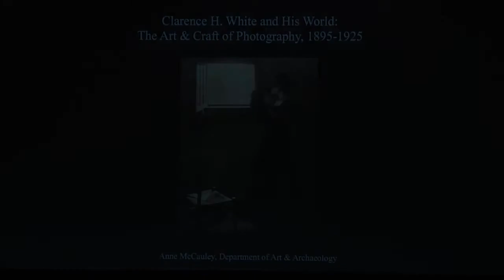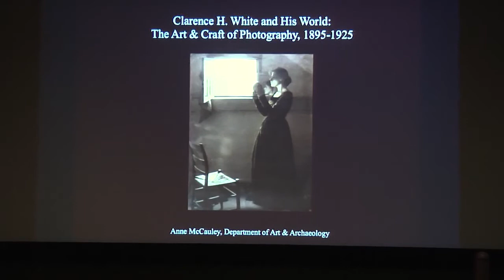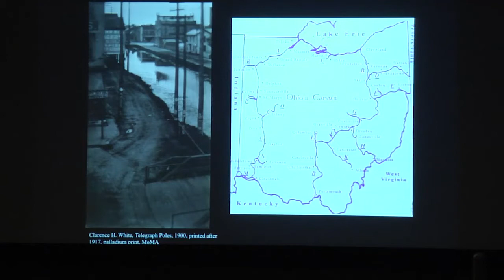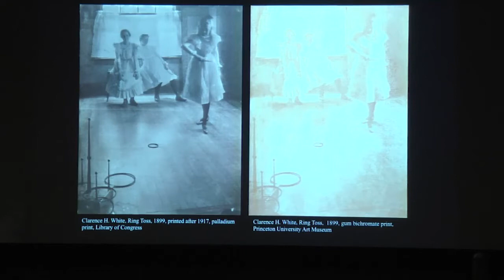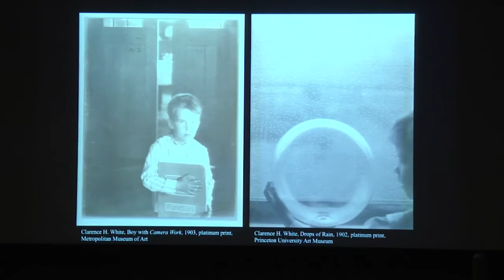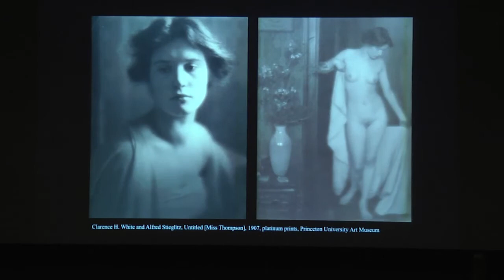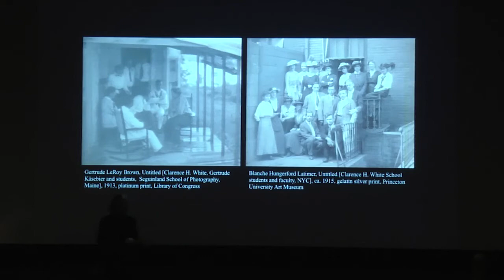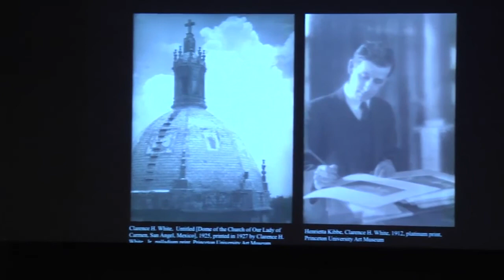Lecture Clarence H White and His World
Anne McCauley, curator of the exhibition and David Hunter McAlpin Professor of the History of Photography and Modern Art, explores the legacy of one of the early twentieth century's most gifted photographers and influential teachers. Program took place on Saturday, October 14, 2017.